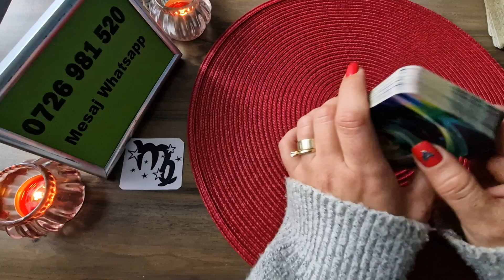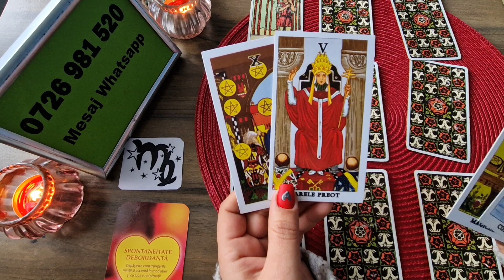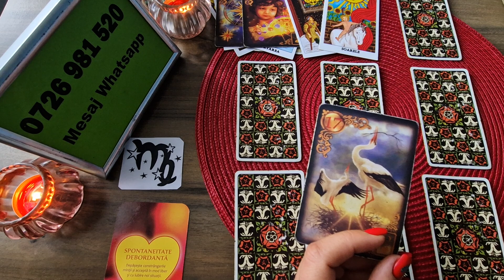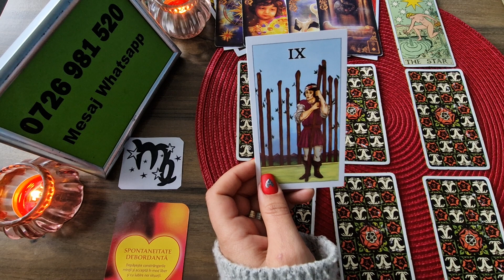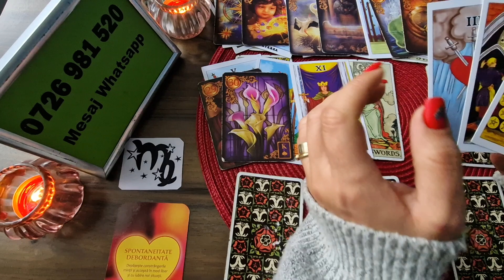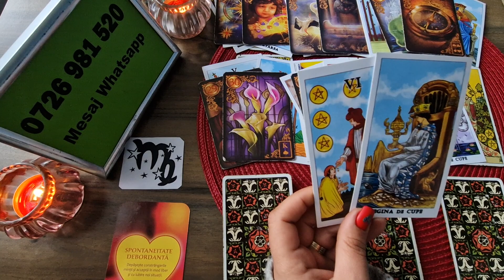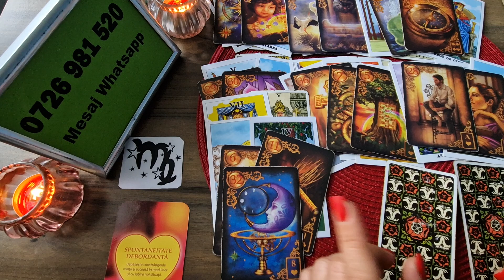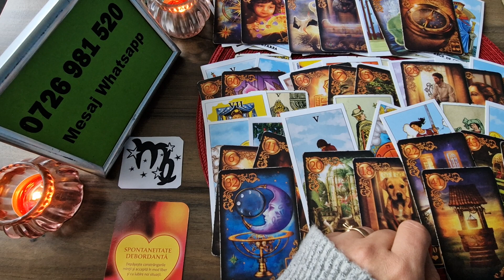Fecioara - Sacrificii in iubire ! Dragoste 1-15 Decembrie 2023